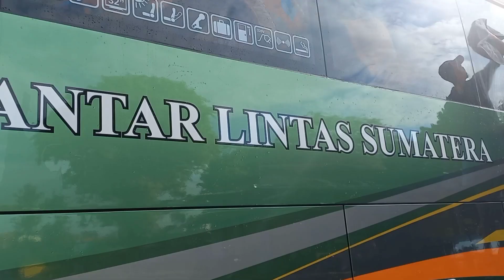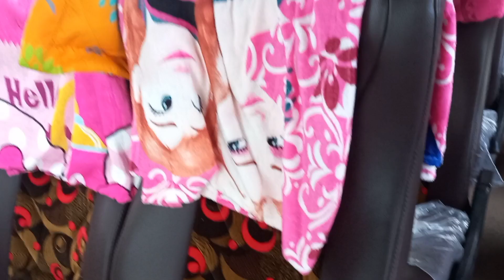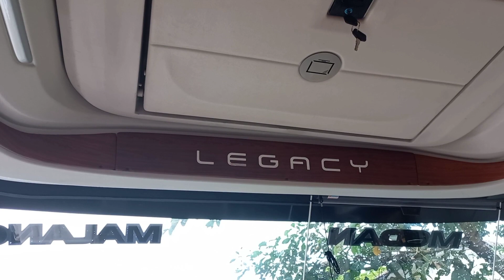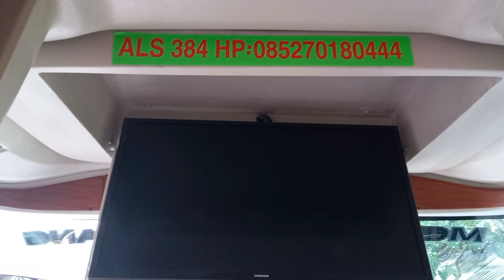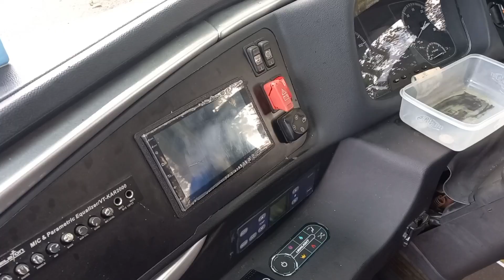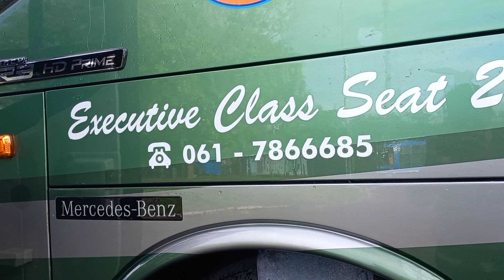SENYAMAN INI..??!!! INTERIOR LAKSANA SR3 KABIN BUS ALS 384 REBORN